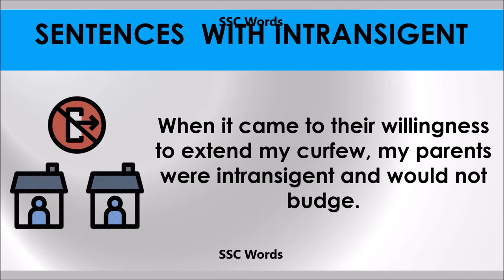Intransigent # Improve English # Meaning and 5 sentences # GRE CAT GMAT word # SSC Words